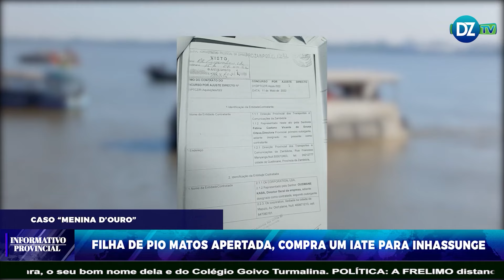DEPOIS DA PRESSÃO , MARLA MATOS ALOCA UM IATE PARA INHASSUNGE